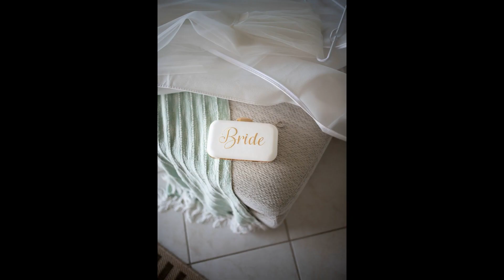wedding Maddy & Robert ME Photography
Wedding Maddy & Robert ME Photography - Broughtons at the Bay Port Stephens, photographed by AIPP accredited photographer Linda Beks ME Photogrpahy